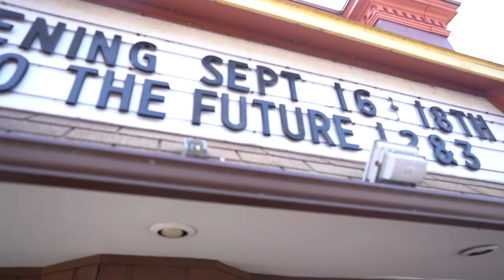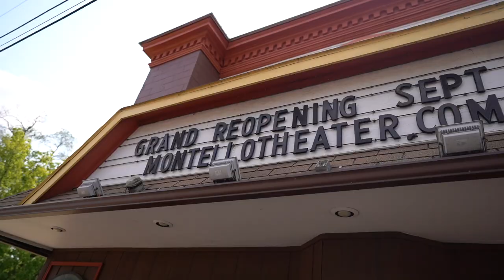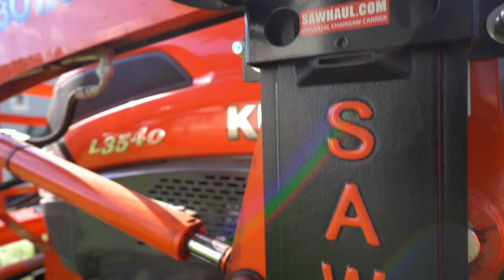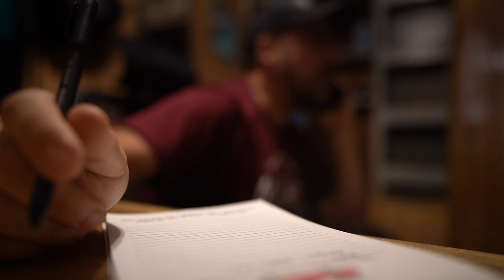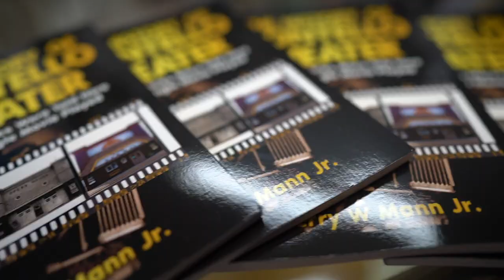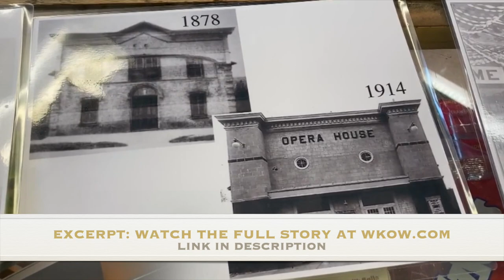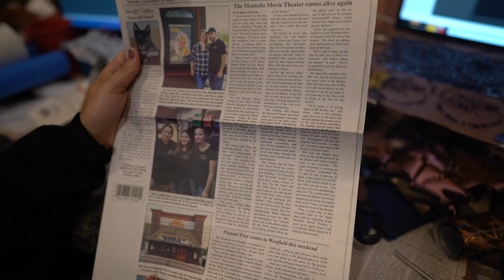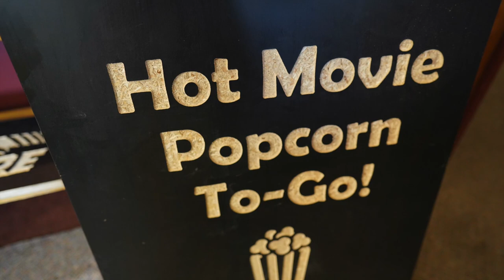We Bought a Movie Theater AND went on the NEWS!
A few weeks ago we purchased our beloved small town Montello Movie Theater. After weeks of hardwork we are set to reopen, tomorrow! In today’s video we make our final push to have an Amazon grand reopening showing of Back to the Future AND we GO on 27 News!

for agreeing to bring a Delorean Time Machine to our reopening! Check out their site and have the Delorean Time Machine at your next party!

Our Equipment:
Saramonic Advanced 2-Person Wireless UHF Lavalier System
Saramonic 2-Ch Audio Mixer
Saramonic 5-Section 10' Aluminum Boom Pole
Saramonic SoundBird T3 Shotgun Microphone
Zhiyun Crane 2S Gimbal
500mm/1000mm f/8.0 Telephoto Lens
57” Aluminum Tripod with 360° Panorama Ball head